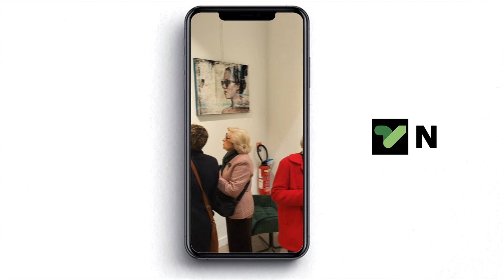L'artista martorellenc Xavi Mira exposa per primera vegada la seva obra en una galeria de París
L'artista martorellenc Xavi Mira exposa, per primera vegada, la seva obra a la galeria Image In Air de París i ho fa amb una exposició col·lectiva. Aquesta és una oportunitat per Xavi Mira per mostrar la seva obra i tècnica a nous públics.

Les obres estaran exposades durant dos mesos, tot i que en un principi havien de ser només dues setmanes. Es tracta de dues obres de gran format que són dos retrats; un porta per títol el nom de la model Serem i l'altre és un homenatge al mestre i pintor molletà Joan Abelló.

A més, Xavi Mira té exposades algunes de les seves obres de gran format a la prestigiosa galeria de Barcelona, ArteVista, i també a la Catalunya Nord, al poble de Ceret. Un dels seus pròxims reptes és poder exposar a Madrid.